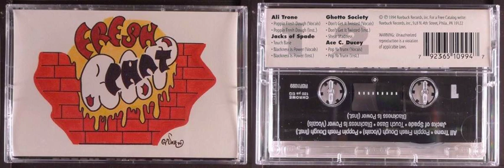Ace C. Ducey - Pop Ya Trunx [1994]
CrateDigga.mp3 @ Instagram